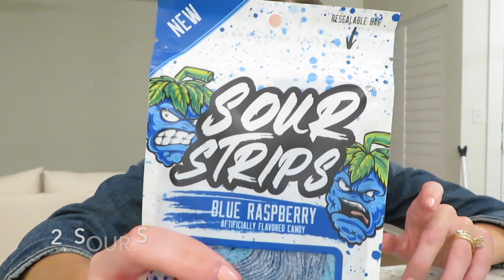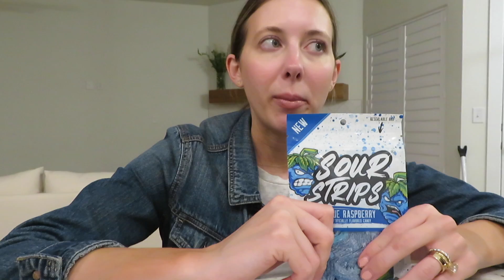MUKBANG/TRYING NEW FOODS!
I made a mukbang! Enjoy!